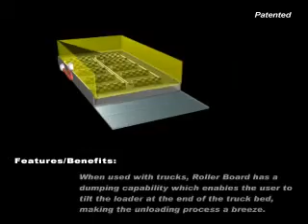My Edited Video